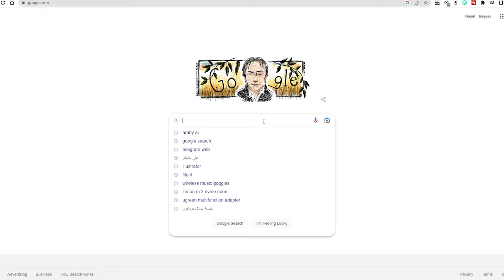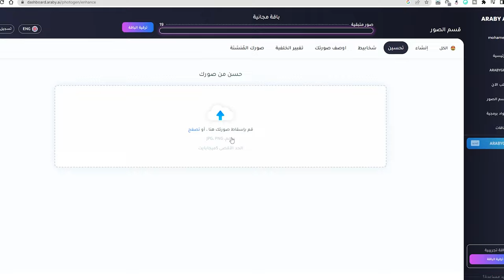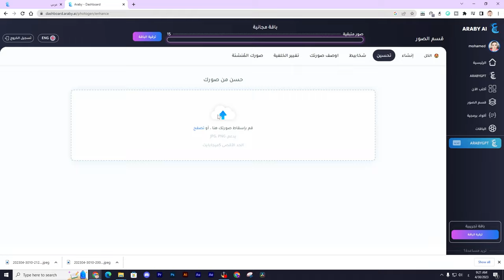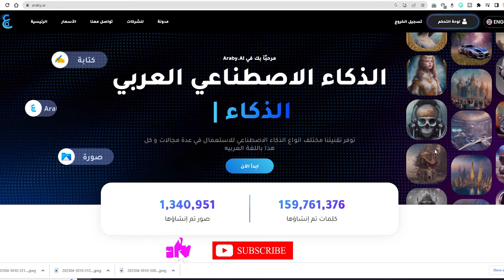اسهل طريقة مجانية لتحسين جودة اي صورة 😍‼ ( اكثر من 50 ميزة مجانية بالذكاء الاصطناعي في موقع واحد 😱 )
موقع عربي اي اي
موقع araby ai
arabyai
araby
موقع يحسن جودة الصور بالذكاء الاصطناعي
موقع مجاني
مواقع مجانية
مواقع ببلاش
موقع الرسم
توقع الرسم
مميزات موقع عربي ai
ببلاش
تحسيت جودة الصور
photo enhancer
جودة الصورة
كواليتي الصورة
تحسين كواليتي الصورة
arabygpt
araby ai
اكتر بديل لشات جي بيبي مجاني
برنامج بيعمل كل حاجة بالذكاء الاصطناعي
chat gpt
الذكاء الاصطناعي
كيفية الحصول علي شات جي بي تي
كيفيةالحصول علي chat gpt
العاب
افلام
الذكاء الاصطناعي
عمل حساب chat gpt
برنامج الذكاء الاصطناعي ChatGPT مجانا🤯💥
chat gpt 3.5
الرد علي كل الاسئلة تلقائيا بالذكاء الاصطناعي
شات جي بي تي عربي
arabic chat gpt

حل مشكلة امتلاء الايفون عن طريق برنامج terabox cloud storage برنامج سيتيح لك مساحة تخزينية تصل الي الف جيجا ومجانا لمجرد دعوتك اصدقاءك
كيفية حل مشكلة المساحة علي الايفون
برنامج للايفون والاندرويد
برنامج المساحة الوهمية
برنامج مجاني للمساحة الوهمية
برنامج
افضل برنامج لل cloud storage

برنامج حذف الملفات المكررة
Google-drive
برنامج حذف الصور المكررة عربي كامل
احذف الملفات المكررة بشكل دائم
افضل برنامج لاستخراج الملفات المتشابهه
افضل برنامج لاستحراج الملفات المكررة علي الجهاز او جوجل درايف
تفضية مساحة الدرايف
برنامج استرجاع الملفات الممسوحة
برنامج استرجاع الصورة المحذوفة للابد
كيفية استرجاع الملفات المحذوفة للابد
برنامج إسترجاع الملفات المحذوفة من الحاسوب حتى بعد الفورمات
الحل النهائى لاستخراج الملفات المتشابهه للابد وبطريقة امنة مجانا ولمدى الحياه 👌👌
برنامج ميني تول
افضل برنامج لاسترجاع الملفات
كيفية استرجاع ملف محذوف للابد
افضل برنامج
data revover

💗 شكراً لمتابعتكم 💗